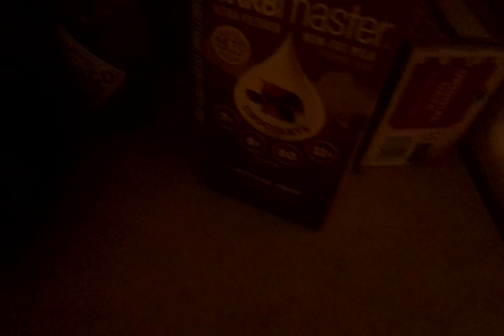chocolate milk lactose free drink review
I like this chocolate milk lactose free drink